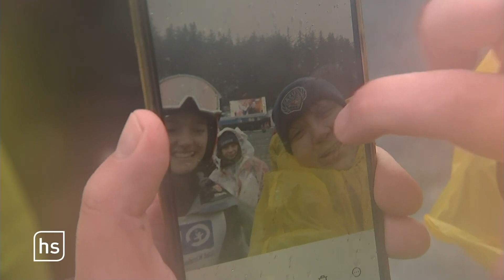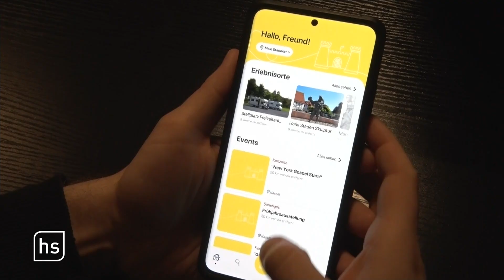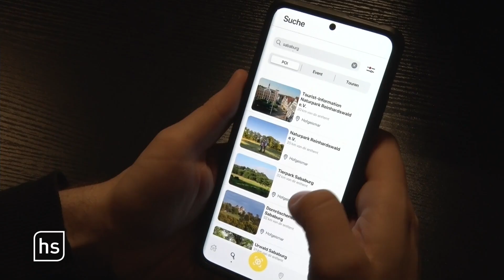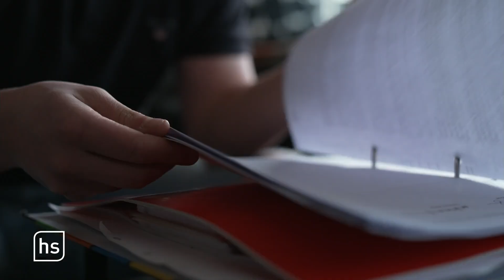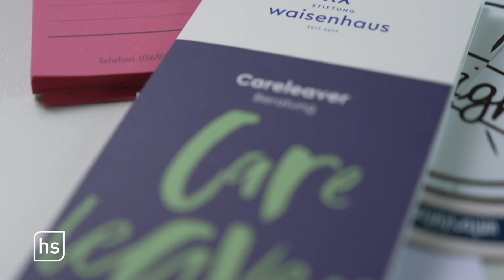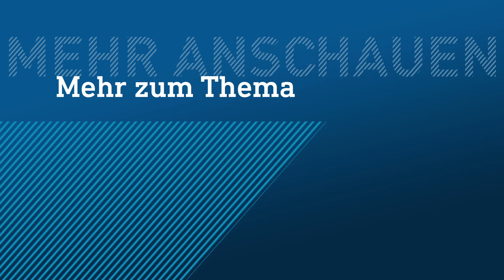Hessens Bäder heizen wieder mehr! | hessenschau vom 03.02.2023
00:00 Themenüberblick
01:07 Skisprung-Weltcup in Willingen gestartet
09:54 Wieder wärmeres Wasser in Schwimmbädern
13:18 Reaktionen auf Feaser-Kandidatur
15:58 Nancy Feaser im Interview
20:32 Hilfe für "Careleaver"
24:28 Niki de Saint Phalle in der Schirn